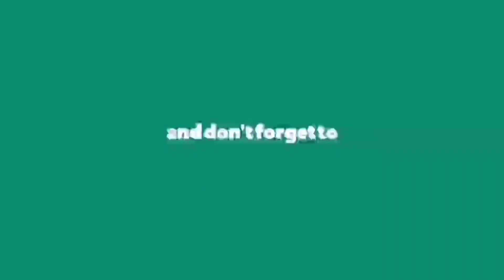দুধ চিতই।।নরম তুলতুলে দুধ চিতই পিঠা/Dudh Chitoi Pitha recipes by Shahrin's kitchen